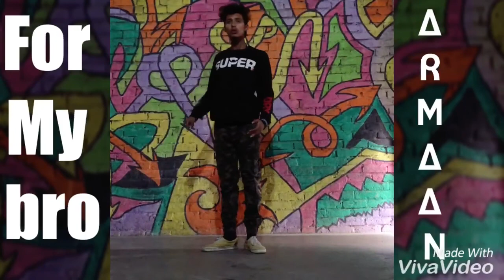Agar Tum Na Hote | Old Hindi Song | Accoustic Cover - Dance cover By Sushant Giri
Humien Aur Jeene Ki chahat - Old Hindi Song - Unplugged Version - Dance cover By Sushant Giri